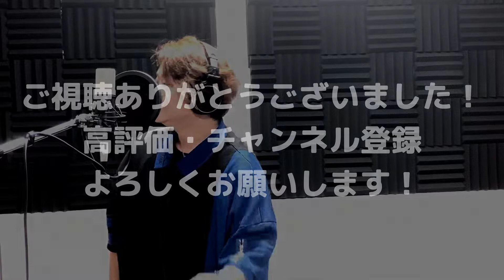117【WANDS】歌ってみた【YURA YURA】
【天授 学】

★編集
【yutaさん】

★感想・ポイント
兎に角、どの部分を切りとっても難しいので僕の苦手なリズム最優先ですね…

そこに幅の広い歌をどれだけ伸びやかに歌えるかがポイントかな、と思います。
ラストはキープからのフォール！
とっても楽しいので皆さんも歌ってみてください✨

ヾ(*´∀｀*)ﾉ